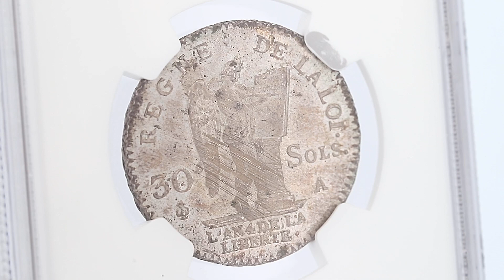Auction 12 lot 14AR